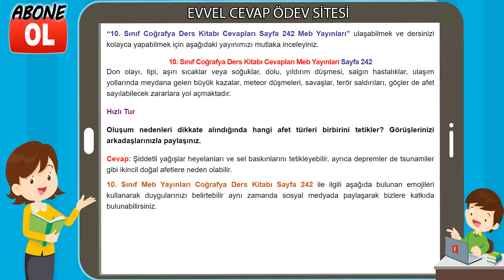10. Sınıf Coğrafya Ders Kitabı Cevapları Meb Yayınları Sayfa 242